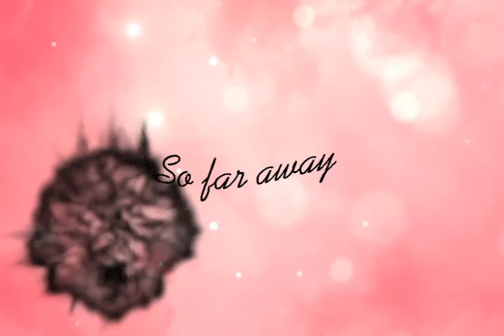My new intro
Song use
So far away
App use
Capcut